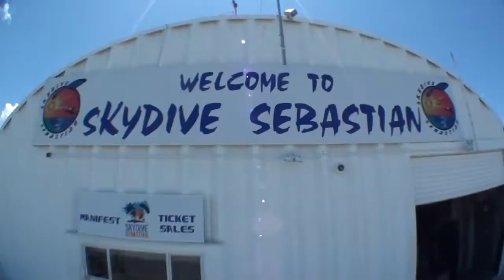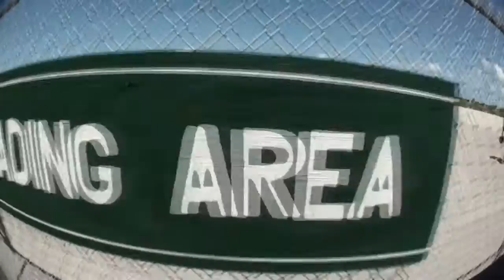Skydive Sebastian - Kim's Skydive !!!!!!!!